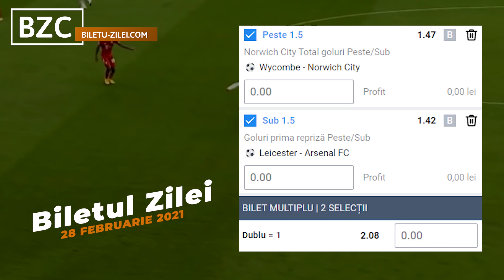Biletul Zilei COTA 2 - 28.02.2021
Biletul zilei COTA 2 la pariuri pentru duminica, 28 februarie, propus de Cristina este format din doua pariuri si are cota totala de 2.08